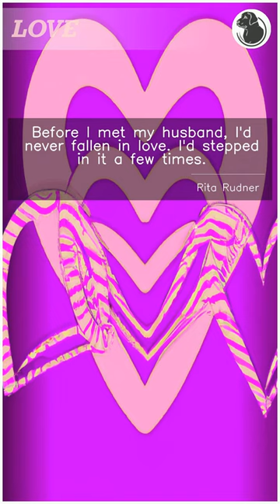Famous Love Quotes Rita Rudner No1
Love is one of the most powerful and universal emotions that we experience in our lives. In our videos, we feature a collection of inspiring quotes about love. These quotes will remind you of the beauty of love, its power to change us and the world, and how it can inspire us to be better people. Whether you're in a relationship or single, let these quotes about love fill your heart with positivity and inspiration.

And here is the quote about love from Rita Rudner:

"Before I met my husband, I'd never fallen in love. I'd stepped in it a few times."
Rita Rudner

ChunkyBlackLab